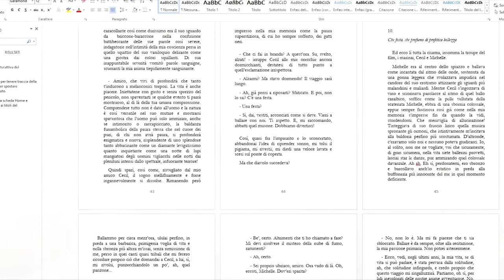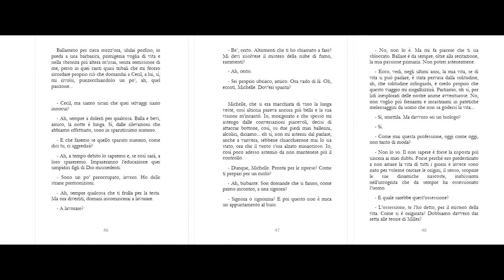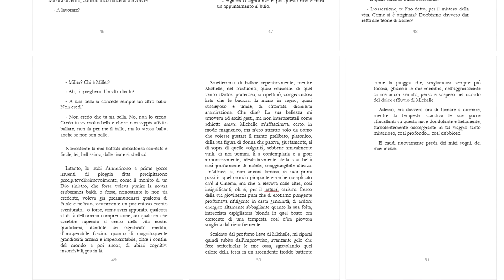Il commissario Falò - Legend man da KING KONG e dal look à la o alla Merenda Luc, ah ah!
03:33, il grande Marlon Brando from The Island of Dr. Moreau by John Frankenheimer.
Classico delirio alla Falotico con recitazione finale, riproposta e integrale, del cap. 10 del mio romanzo La leggenda di King Kong. Presto, su Audible.
Intanto, già acquistabile in cartaceo, Kindle-Amazon e normale eBook sulle maggiori catene librarie online.
Ovviamente, COMING SOON, (fin)anche Il commissario!